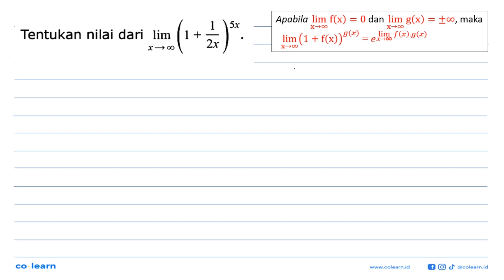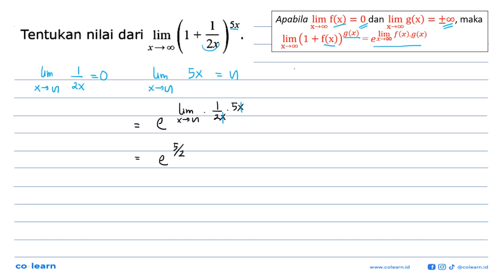Tentukan nilai dari lim x-&gt;tak hingga (1+ 1/2x)^5x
Topik atau Materi: Limit Fungsi Aljabar di Tak Hingga - Limit Fungsi - KALKULUS - Matematika Kelas 11 SMA -

00:00 : Bedah Soal
01:00 : Konsep, rumus dan pengertian Limit Fungsi Aljabar di Tak Hingga
01:18 : Langkah penyelesaian soal
00:14 : Jawaban akhir
00:44 : Penutup